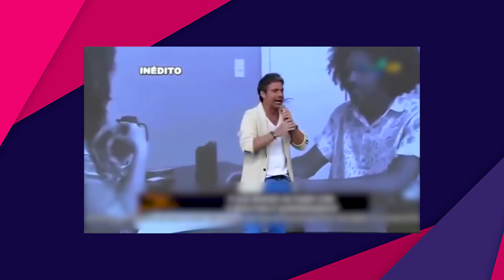MONETIZAÇÃO: O que acontece se EXCLUIR os VÍDEOS do YOUTUBE?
Hoje vamos falar sobre MONETIZAÇÃO! O que acontece se EXCLUIR os VÍDEOS do YOUTUBE? Tenho certeza que você nunca imaginou que isso que falamos no vídeo pudesse acontecer!

Quando a gente pensa em monetização do Youtube, logo vem a cabeça as 4000 horas de tempo de exibição e os 1000 inscritos nos últimos 365 dias do canal, isso porque só com esses requisitos o Youtube irá avaliar seu canal para ser parceiro da plataforma e poder ganhar dinheiro com as visualizações dos vídeos.

Porém o que acontece MUITO é que vários canais tem o pedido de parceria para monetização do youtube negados e começam a excluir os vídeos do canal para tentar ser aprovado. O problema é que ninguém te conta o que acontece quando você exclui esses vídeos!

Por isso, no episódio de hoje do Papo de Youtubers a gente te conta em detalhes o que acontece se excluir os vídeos do youtube! Dê o play e aproveite :)

Seja bem-vindo(a) ao canal Produccine!

Com vídeos semanais, o canal é apresentado por Henrique Cestarolli e Any Reyes e tem como objetivo compartilhar de uma forma simples e direta um rico conteúdo para criadores de conteúdo. Queremos inspirar essas pessoas para que consigam produzir mais, melhorarem seus canais, crescerem no Youtube e levarem suas mensagens adiante.

O canal também faz parte do Programa de Experts em Produtos do Google categoria Ouro (membros experientes e de confiança que colaboram ativamente), contribuindo para o crescimento da plataforma e dos criadores de conteúdo.

(mídia kit)